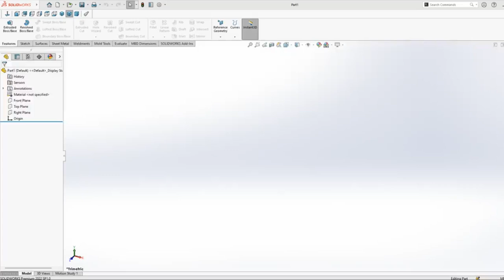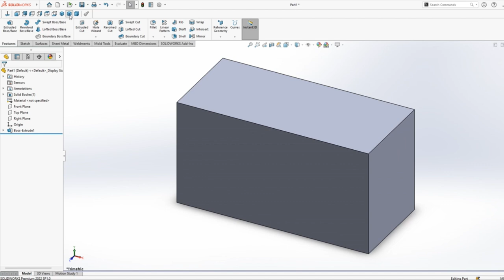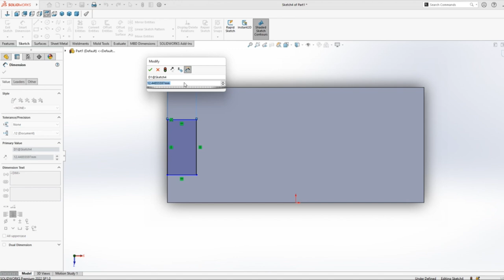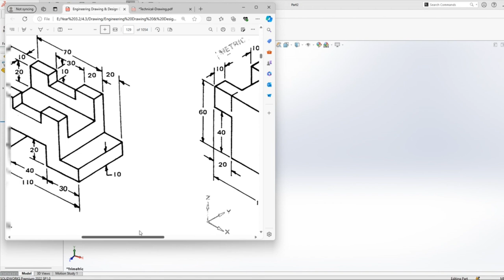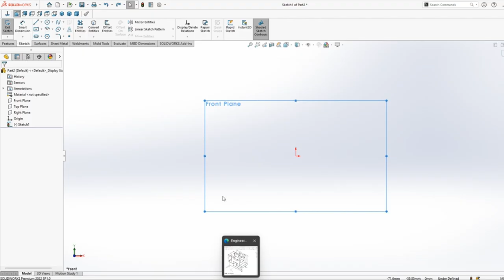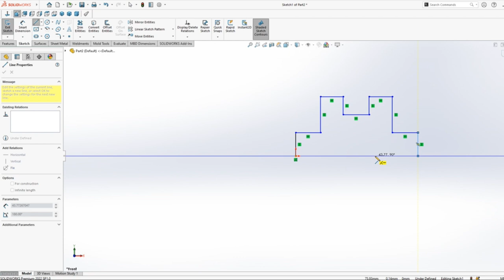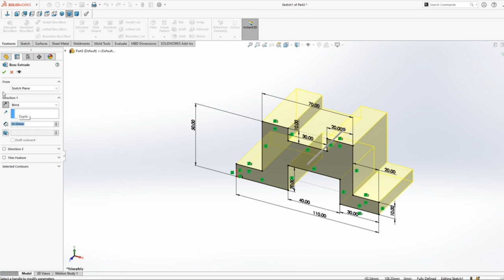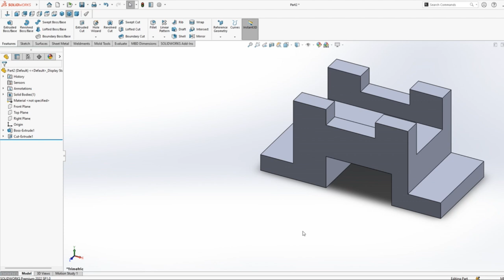Solidworks Practice Tutorial 8 for Beginners